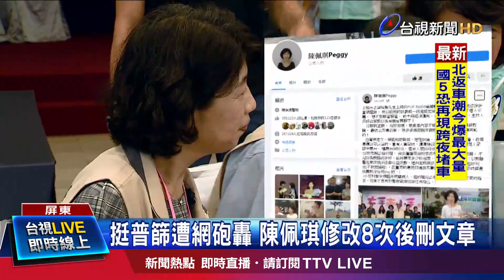民法18歲「轉大人」 可自主結婚 爸媽暈了【重點新聞】-20200627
(00:00)民法修正案 滿18歲不需家長同意可結婚
(02:02)備轉容量僅逾10% 中火重啟2號機供電引爭議
(04:03)總統府今重新開放參觀 蘇嘉全親自迎接
(05:33)逆時中+逆文哲？ 陳佩琪批不普篩惹議刪文